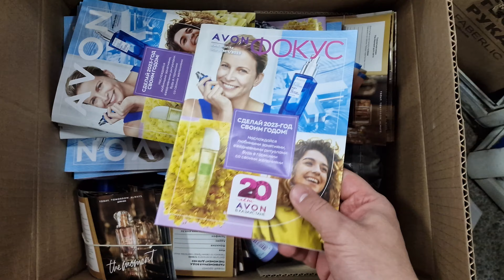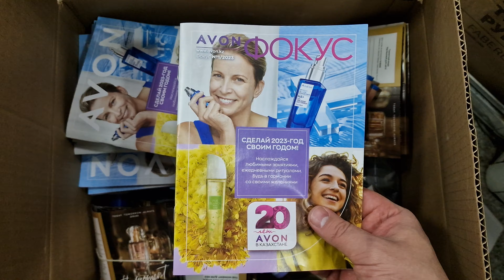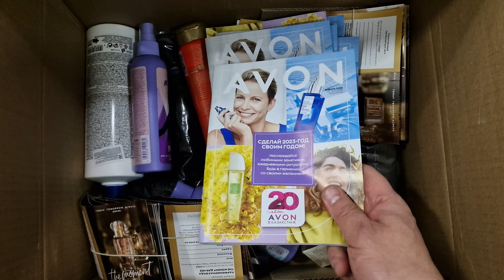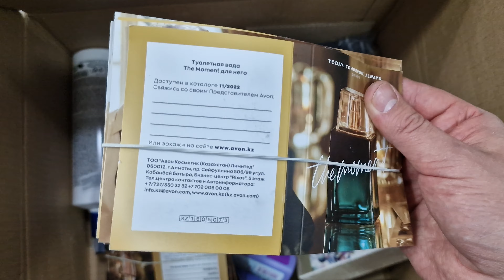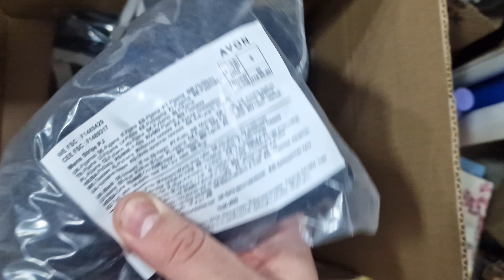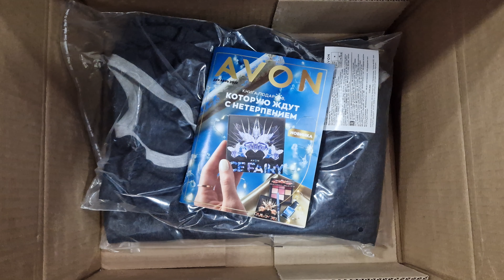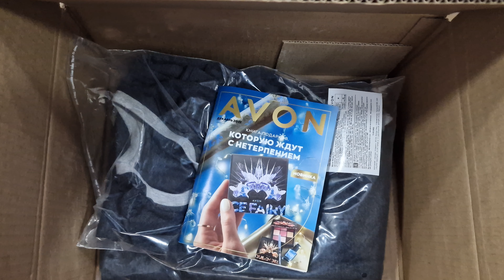Обзор и распаковка заказа по новогоднему каталогу avon 2022. Служебный заказ.